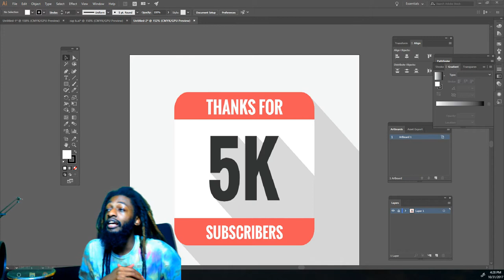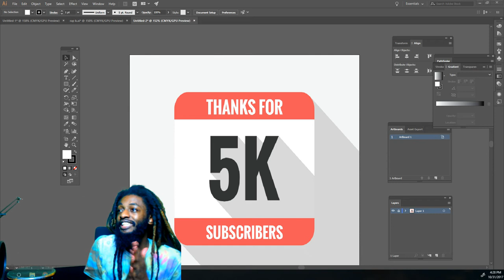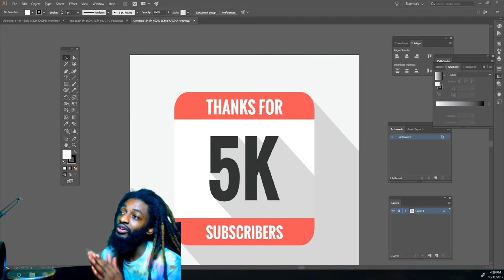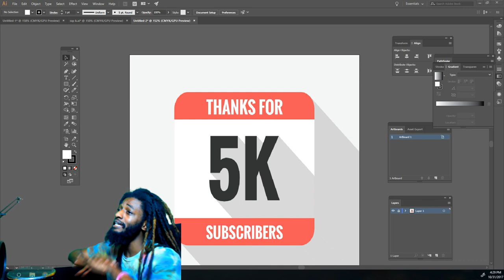CUSTOM ART GIVEAWAY (5k subs!!!)